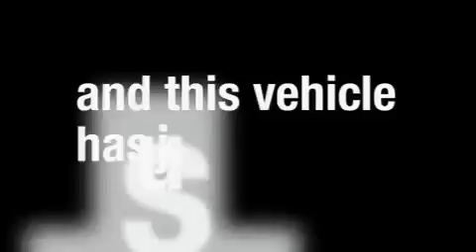2009 Chevrolet Impala Acworth GA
We've been honored to serve the Acworth GA area, we promise that your experience at our dealership will exceed your expectations!

 Year: 2009
 Make: Chevrolet
 Model: Impala
 Engine: Gas/Ethanol V6 3.5L/214
 Trans.: Automatic
 Exterior: Silver Ice Metallic
 Miles: 31,224
 Interior: Black

 DAYS CHEVROLET INC

 http://

 2009 Chevrolet Impala Acworth GA